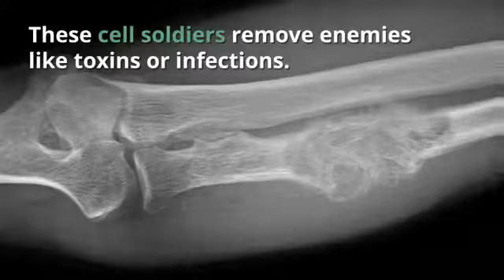CBD IS CHANGING EVERYTHING | CTFO - Changing The Future Outcomes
Science-Backed Health Benefits of CBD Oil (Cannabidiol)

1) May help Fight Against Cancer
2) Reduces Inflammation and Autoimmunity
3) May Protect From Neurodegenerative Diseases
4) May Relieve Multiple Sclerosis Symptoms
5) Has Therapeutic Potential for Schizophrenia
6) Helps with Epileptic Seizures
7) Reduces Anxiety
8) Relieves Pain
9) May Be Beneficial in Rheumatoid Arthritis
10) Relieves Nausea and Increases Appetite
11) Lowers Incidence of Diabetes
12) May Promote Heart Health
13) May Treat Depression
14) May Help with Inflammatory Bowel Disease
15) May Protect Against Bacteria
16) May Protect From Mad Cow Disease
17) Promotes Bone Growth
18) Reduces Dyskinesia
19) May Help with Insomnia
20) May be Effective for Treating Substance Use Disorders
21) May Help with Quitting Smoking
22) May Provide Treatment for Acne
23) May Play a Role in Psoriasis